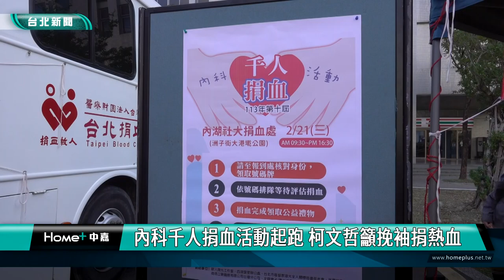柯文哲 血荒|內湖 科技園區|年輕人 捐血|交通 綠運輸|摸彩 獎品|2024 中嘉新聞|內科千人捐血活動起跑 柯文哲籲挽袖捐熱血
內科千人捐血邁入第十屆 柯文哲參加起跑儀式 呼籲國人挽袖捐熱血

過完年全台捐血中心紛傳血庫存量告急，由內湖科技園區發展協會發起的千人捐血活動2/21正式起跑，連續三天的活動希望能募得四千袋血以紓解血荒，民眾黨主席柯文哲也親自參與起跑儀式，柯文哲以醫生角度表示捐血對健康有益，對整個醫療體系更有極大的幫助，呼籲大家一起挽袖捐熱血，讓有需要的人能獲得援助。

在民眾黨主席柯文哲、立法委員黃珊珊、市議員陳宥丞、何孟樺、闕枚莎等人共同主持下，由內湖科技園區發展協會發起的千人捐血活動2/21正式起跑，邁入第十屆的這項公益活動累積至今已經有超過15000人次響應捐出22000袋熱血，內科園區發展協會理事長廖全平希望這一次能募集到4000袋血。

在台北市長任內即鼎力支持這項捐血活動的柯文哲也以醫生的角度強調捐血對整個醫療體系有很大的幫助，台灣捐血率是世界第一，不過近年卻有下降趨勢，因此呼籲國人一起踴躍捐熱血，也期盼這樣有意義的公益活動能成為內科園區的傳統，一直辦下去。

代表台北市長蔣萬安前來參加的台北市產業發展局長陳俊安則強調除了捐血活動，台北市政府在綠運輸等議題上都希望與內科協會密切合作，打造更宜居的內湖。

這次千人捐血活動將持續到2/23，總共有32個點供民眾捐血，主辦單位也提供了愛心捐血好禮及摸彩活動，歡迎大家踴躍參與挽袖捐熱血。